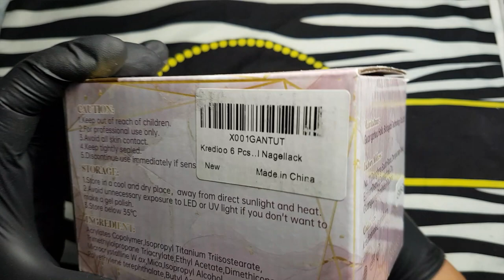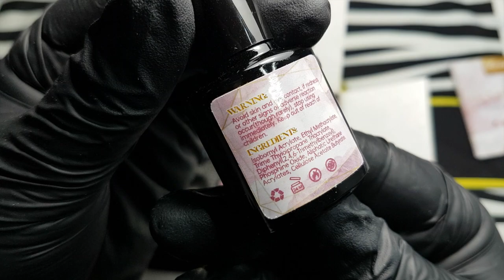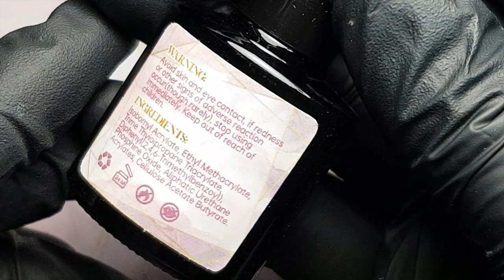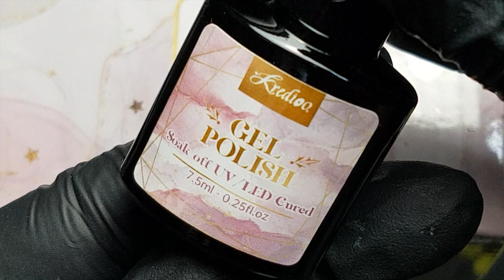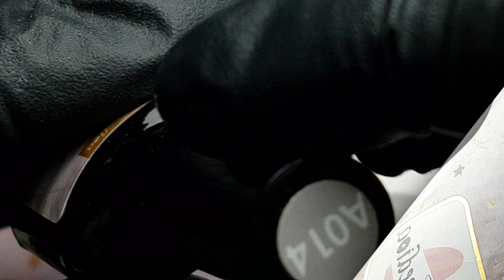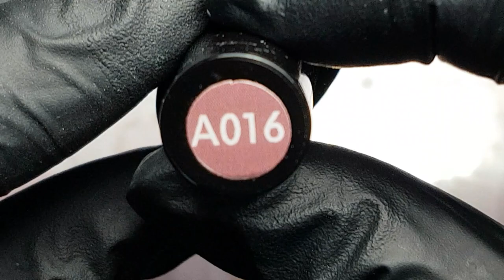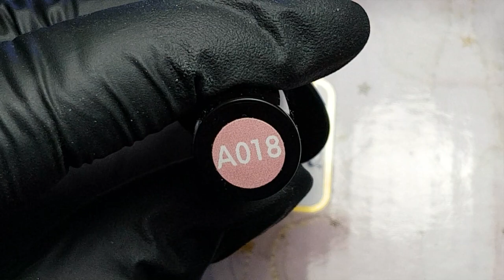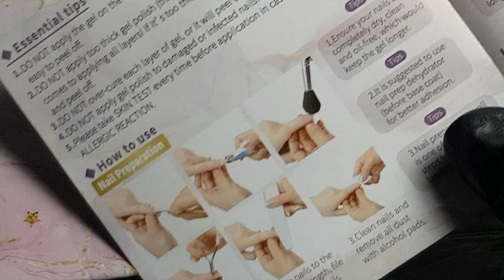KREDIOO Smalti Semipermanenti 8 pz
L'informazione: 🛒🛒🛒🛒🛒
1. Il codice:  lucynail15
Il codice è valido dal 2 novembre al 30 novembre.
2. I collegamenti del prodotto:

❤ YouTube en Español

                           ❤Mail
Grazie per aver visto questo video , se ti è piaciuto lascia un pollice in sù e se vuoi rimanere aggiornato sui miei nuovi video iscriviti al mio canale e attiva la notifica🔔 CIAO E AL PROSSIMO VIDEO! ❤️